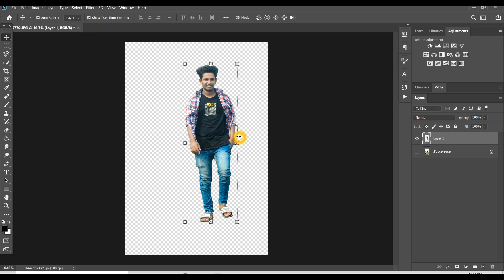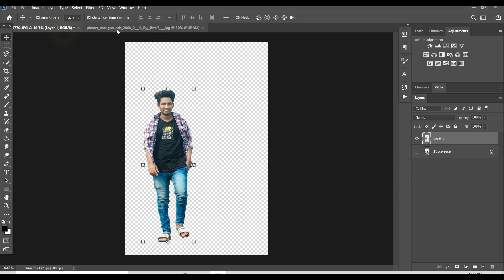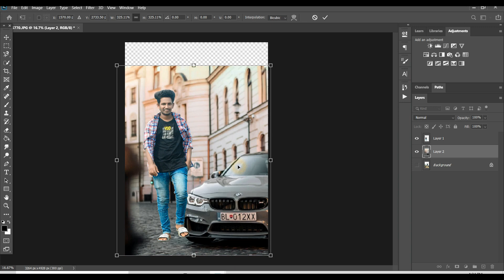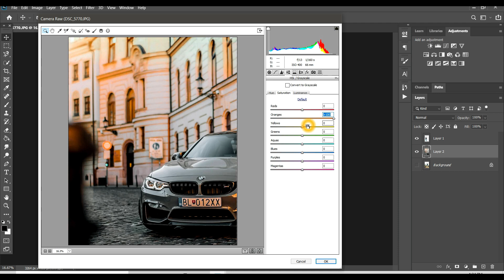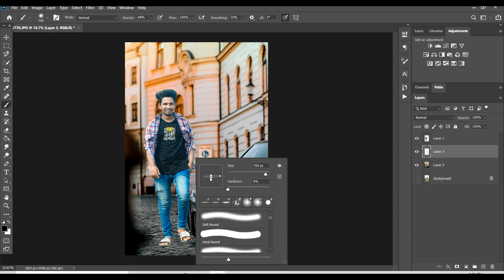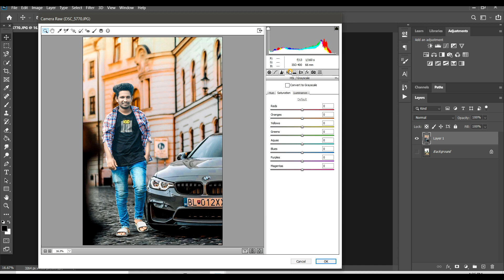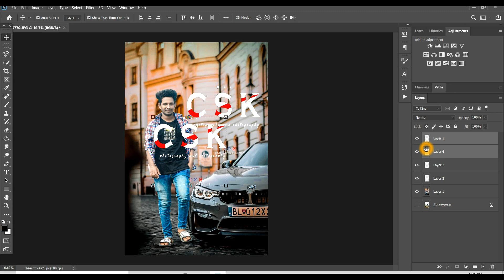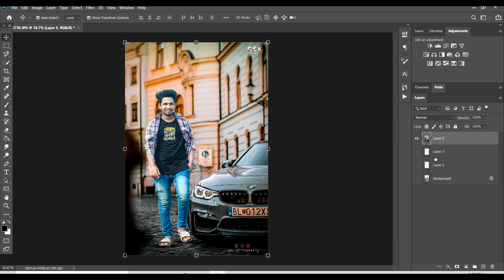BMW car photo editing // car manipulatoin photo editing // styles backgroung changing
HAI🙏
    THIS IS 🇸 🇦 🇮 🇰 🇺 🇲 🇦 🇷

FOR 😎